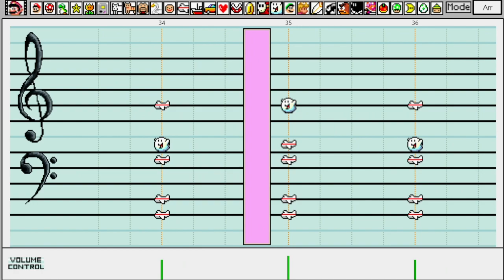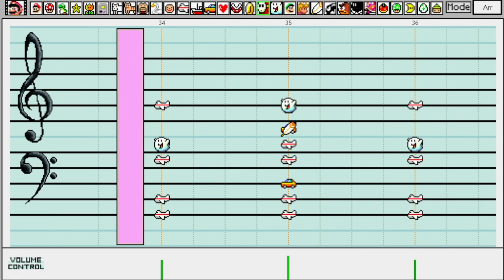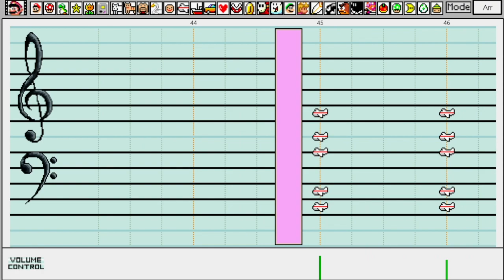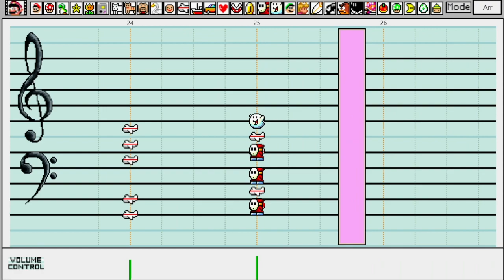246 - California Winter (Ruined) ~ Super Mario Paint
Happy Birthday! Dad! This is a song written by my dad that I made a few years ago as a Father's Day gift! He gave me permission to share it here on my channel!

If you want to stay up to date on my latest videos, feel free to subscribe to my channel and ring the bell to be notified the moment a new song comes out! Feedback is always welcome and I try to respond to as many comments as I can!

Also look into the Studio 21 Discord server for more Wario Ware D.I.Y. Content: